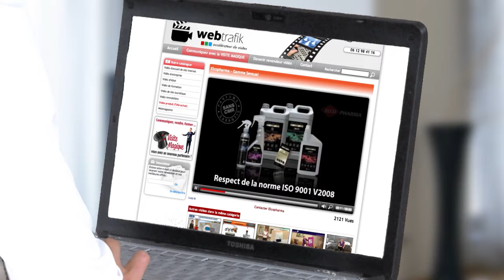WEBTRAFIK La vidéo produit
Vous souhaitez promouvoir vos produits ?

Présentez-les de manière attractive grâce à la vidéo !

WEBTRAFIK vous propose son expertise dans la vidéo PRODUITS :

Un très bon moyen pour communiquer sur leurs caractéristiques, leurs fonctionnalités, mettre en avant leurs innovations, leurs atouts,  réaliser des démonstrations !

Et ainsi créer l’envie !

WEBTRAFIK vous propose un scénario clair et accrocheur !

Votre produit est visible en 3 dimensions et en situation…

L’objectif ? Booster vos ventes !

N’attendez plus : contactez WEBTRAFIK !

"Aidez Sofian dans son combat contre l'ataxie telangiectasie"